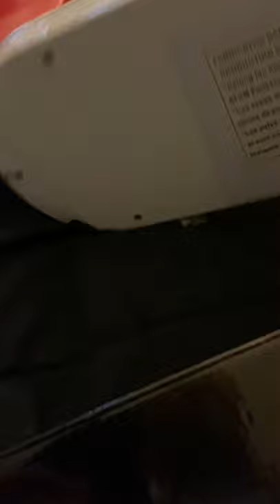My new fitting blades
I got it off of my local Trading Post Fan Store. The salesman was nice enough to get me a discount for me!
YOUTUBE DON’T DISABLE COMMENTS